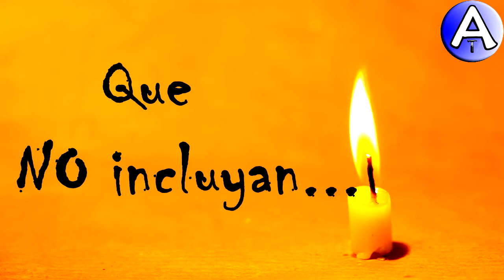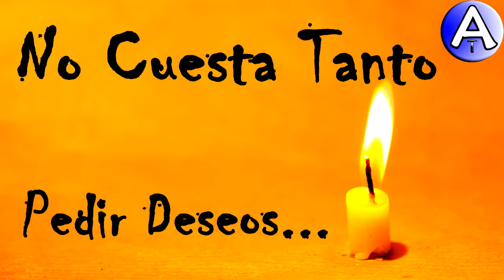Feliz Cumpleaños Compi / Piensa 3 Deseos / Video Postales ATLASNUBEAUTOGESTION